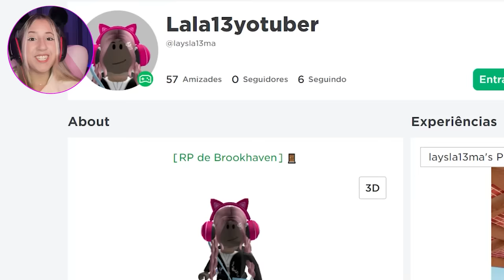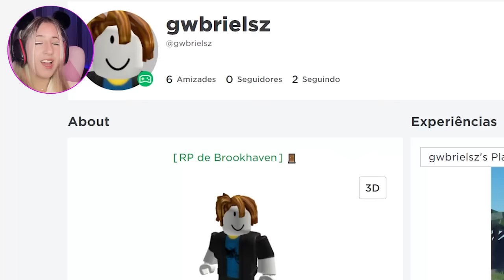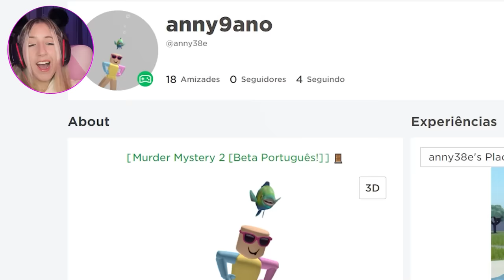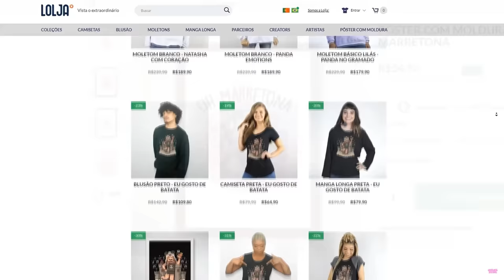FUI SURPREENDER MEU FÃ e ISSO ACONTECEU...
NatashaPanda😊